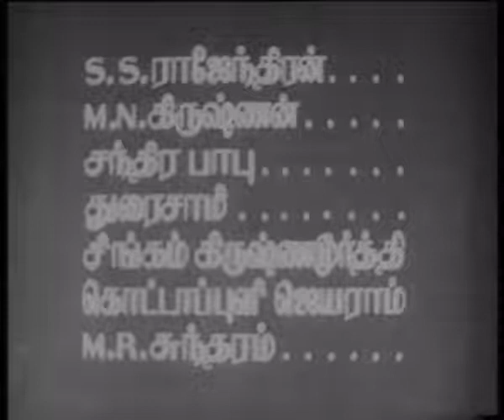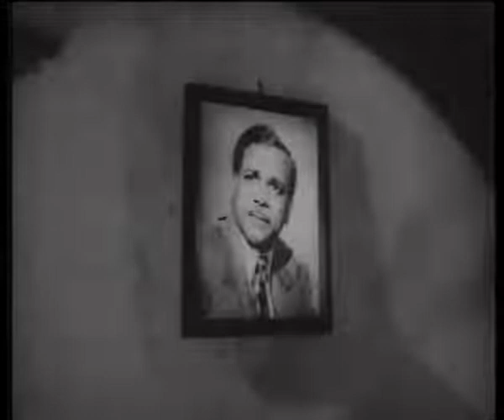Ratha kanneer (ரத்தக்கண்ணீர்) Tamil Full Movie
Rathakkaneer (ரத்தக்கண்ணீர்) Tamil Full Movie

M R Radha movie